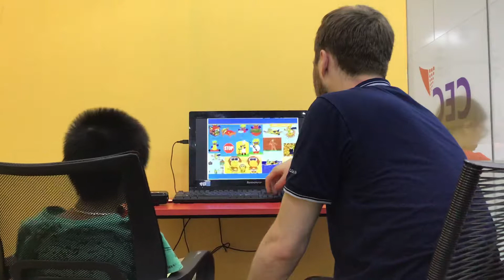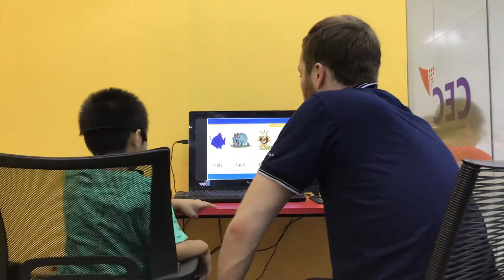CEC_Test in September_KG2E6_Ngọc Minh